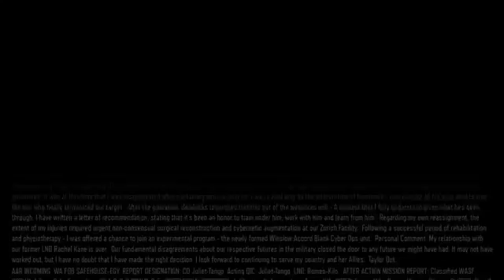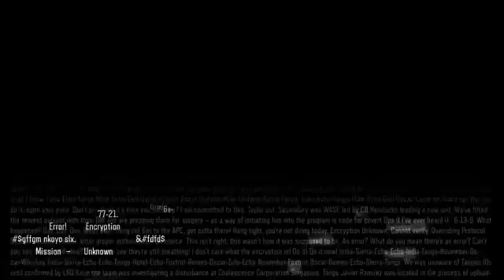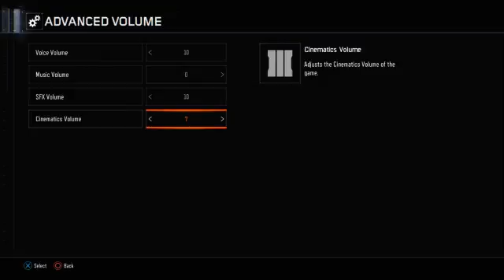Call Of Duty Black Ops 3 Realistic Campaign Mode Finale Part 1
Twitter: @BadNewsBullet , @XtremeVCW, @FlameOfTrinity
PSN: BadNewsBullet
Xbox: Bullet O Connor